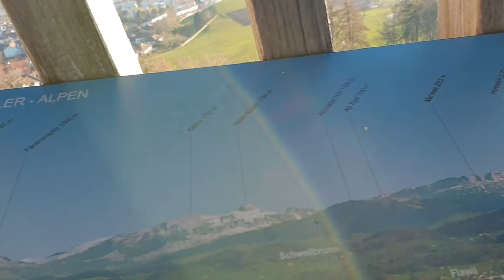Finally we made it after 3rd attempt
Tower of Wil,
(St.Gallen, SWITZERLAND)

The view from the landmark of the small town of Wil in the Fürstenland region extends all the way to the Bernese Alps.
189 steps to get to the top. However, the climb up is rewarded with a magnificent view over the town and region of Wil, as far as Toggenburg and Hinterthurgau, from the Churfirsten and Säntis mountains to the peaks of the Bernese Oberland region and the Austrian Alps. On a clear day you can even see as far as Lake Constance.

Hungry visitors can grill on one of the two nearby barbecue areas.

The unique wooden structure and Wil landmark, visible from far and wide, can only be reached on foot following the marked paths.